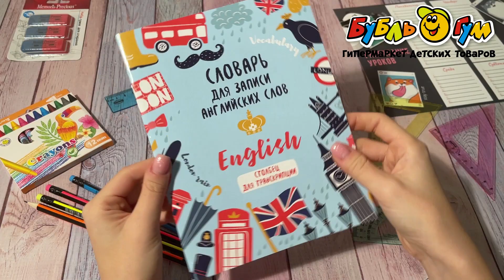Тетрадь-словарь для записи иностранных слов Лондон